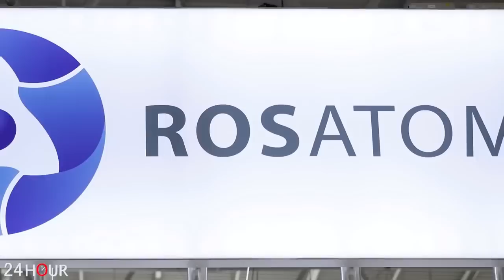ՇՏԱՊ. Իրավիճակ է փոխվել. ԱՄՆ-ն մտավ խաղի մեջ. տեսեք, թե ինչ է անելու նա